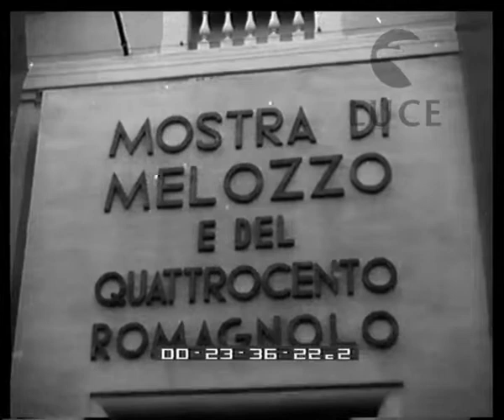La visita del Principe di Piemonte a Forlì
Descrizione sequenze:Umberto di Piemonte stringe la mano di un gerarca fascista tra gli altri ; Umberto di Savoia passa in rivista l'XI° reggimento fanteria ; Umberto mentre saluta i soldati del reggimento ; scritta all'entrata della mostra di pittura dedicata a Melozzo e al Quattrocento romagnolo ; veduta di un dipinto di Melozzo da Forlì raffigurante il martirio di San Sebastiano ; opera di Melozzo raffigurante il volto del Cristo ; fogli e lettere antichi sono esposti in una bacheca insieme alle incisioni raffiguranti pittori del Quattrocento ; immagini di alcune tavole di pittori del Quattrocento ; Umberto esce dalla mostra con unmazzo di fiori in mano applaudito dalla gente e dai fascisti ai lati ; Umberto si avvia ;